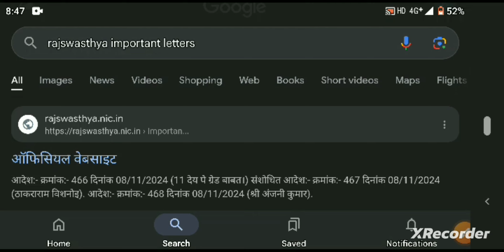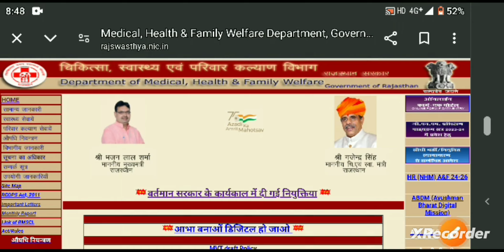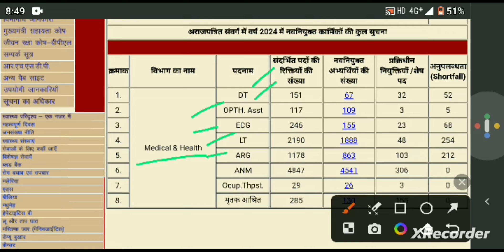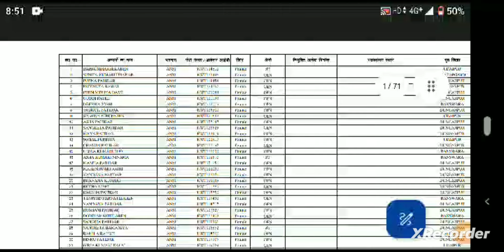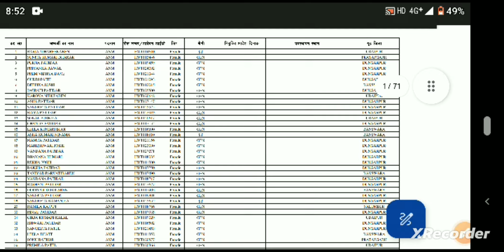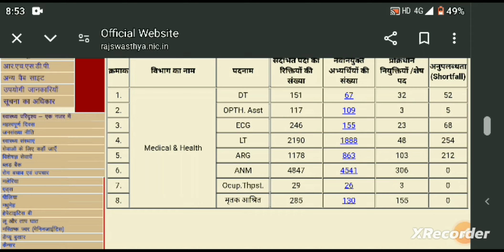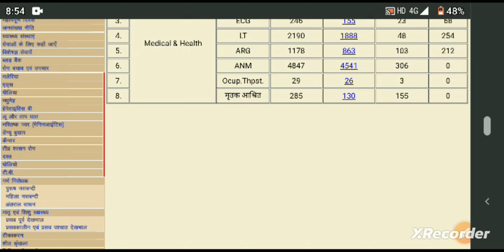ब्रेकिंग न्यूज ANM नियुक्ति को लेकर बड़ी अपडेट | नर्सिंग चयन सुची? | फार्मासिस्ट डीवी? | ANM Hold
AIIMS norcet 7 result
NHM New recuiertment 2024
AIIMS norcet 7 nursing officer result out
norcet 7 mains result out
norcet 7 result out stage 2Nd
raj health portal par data update kaise kare
ANM hold update
ANM final merit list
ANM Merit List
Gujarat nursing officer result 2024
MHSRB Staff Nurse Notification 2024 | Telangana staff nurse Recruitment 2024
☑ JLN ajmer nursing officer vacancy
☑ rajasthan JLN nursing officer vacancy
☑ 256 nursing officer vacancy 2024
☑ rajasthan nursing officer v...
☑ GNM BSC Nursing vacancy 2024
☑ RRB staff nurse vacancy
☑ UTb nurse vacancy Rajasthan
staff nurse recuiertment 2024
☑ rajasthan utb vacancy 2024
☑ nursing vacancy 2024
☑ nursing Aim
☑ RNs education news today
UTb extension 2024
यूटीबी कार्मिक राजस्थान
राजस्थान चिकित्सा विभाग
चिकित्सा विभाग राजस्थान
medical department rajasthan
 utb paramedical rajasthan
 utb rajasthan radiographer
 utb lab techcnian vacancy 2024
 utb nursing officer
utb pharmacist
 utb vacancy 2024
utb extension 2024
utb bharti latest news
 rajasthan utb
sihfw news
sihfw latest news
lab technician
 sihfw news today
 assistant radiograper rajasthan
 lab technician rajasthan
 rajasthan nursing officer shifa
 sihfw rajasthan anm
NHM staff nurse recuiertment 2024
NHM staff nurse vacancy 2024
live classes nursing officer exam
UTb extension 2024
Rajasthan ANM DV Date
staff nurse
 nursing vacancy
nursing Aim
cho result
rajasthan UTB Bharti 2023
RRB privious pepar staff nurse
RRB ntpc vacancy 2024